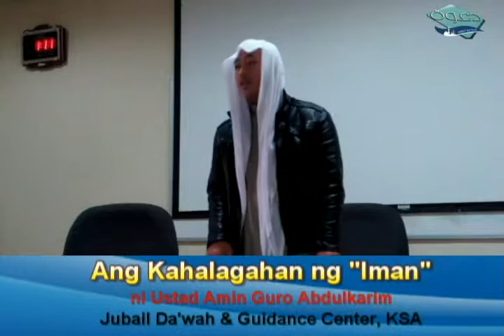Ang kahalagahan ng Iman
Jubail Da'wah & Guidance Center